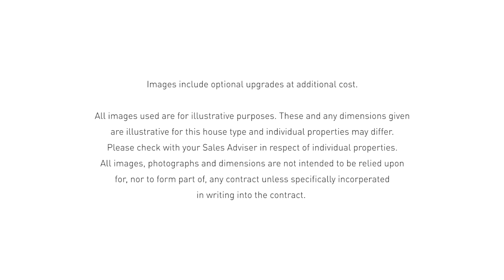Barratt Homes East Scotland - Explore The Brighton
Explore the Brighton, a stylish and modern 2 bedroom apartment from Barratt Homes.